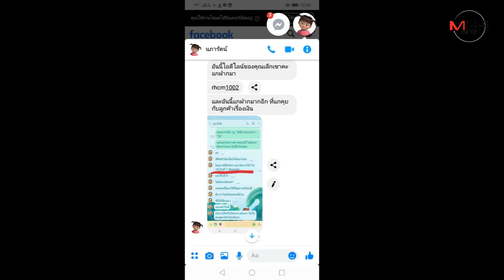เหยื่อเผย"ดร.กำมะลอ"โทร.หาเจรจาให้ถอนแจ้งความและช่วยแก้ข่าวแต่ยังไม่ยอมคืนเงิน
24/10/2019 เหยื่อเผย"ดร.กำมะลอ"โทร.หาเจรจาให้ถอนแจ้งความและช่วยแก้ข่าวแต่ยังไม่ยอมคืนเงิน

ศูนย์ข่าวเชียงใหม่-เหยื่อ “ดร.กำมะลอ”ถูกหลอกเอารถยนต์ไปจำนำ เผยคู่กรณีโทรศัพท์มาเจรจาขอให้ไปถอนแจ้งความก่อนแล้วจะโอนเงินคืนให้ 10พ.ย.62 แต่เจ้าตัวยืนยันขอเงินคืนภายใน2-3วันนี้ หากเคลียร์ได้พร้อมจบด้วยดี ย้ำเดือดร้อนหนัก วอนเห็นใจ